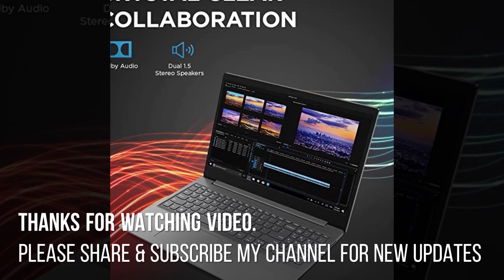LAPTOP short shorts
Best selling & New Releases Laptops on Amazon.

Click product Link from description box